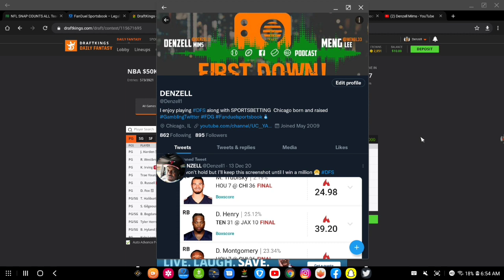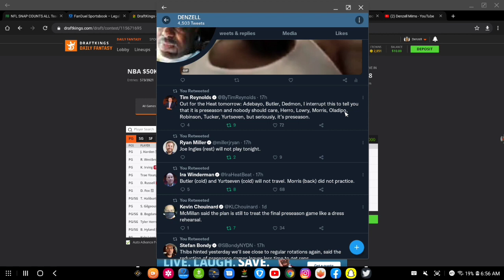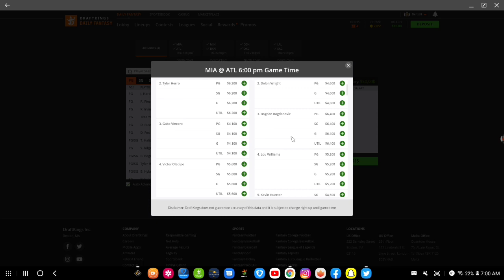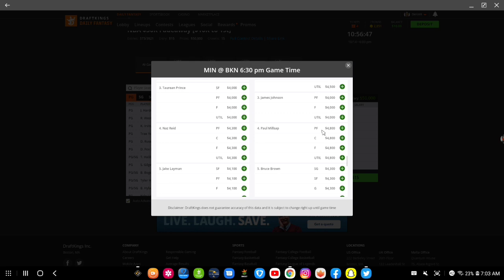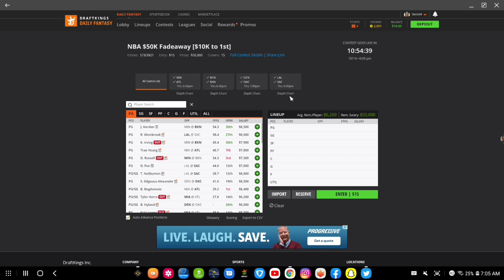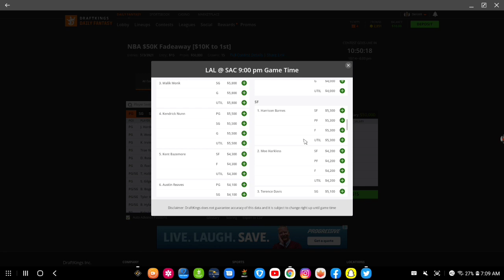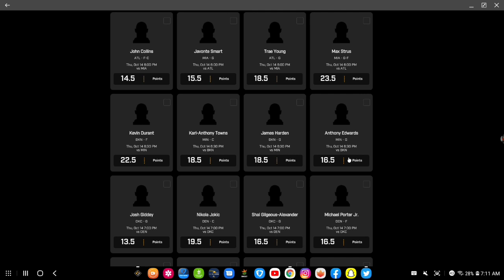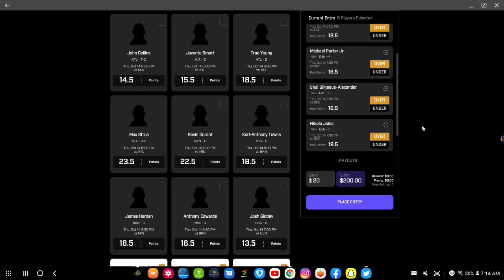FanDuel and DraftKings NBA Preseason DFS and Bets 10-14-21